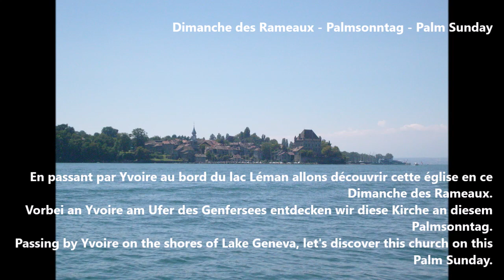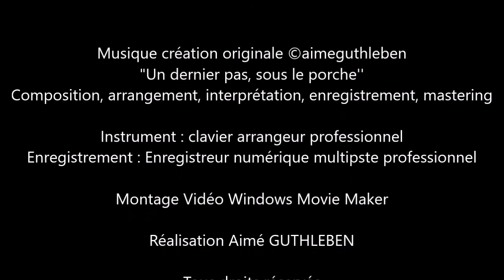Yvoire, Lac LEMAN pour le Dimanche des Rameaux - Palmsonntag - Palm Sunday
,Les commentaires sont verrouillé volontairement pour cette vidéo
Comments are intentionally locked for this video.
Kommentare sind absichtlich gesperrt für dieses Video.

Dimanche des Rameaux
En passant par Yvoire au bord du lac Léman en voyage virtuel,  allons découvrir une nouvelle fois cette église en ce Dimanche des Rameaux.
Ainsi je vous emporte avec moi dans cette période particulière vers la fin  du Carême le jeudi Saint et cela avec mes images d'Yvoire au bord du lac Léman prises il y a des années.
Une nouvelle fois et cela durera encore longtemps, tant que je le pourrais ; je n'oubliais personne, et aujourd'hui lors de la mise en ligne en ce Dimanche des Rameaux,  rien ni personne, n'est oublié.
Que Chacun trouve un sens en chaque chose mais n'oublie pas son prochain, ses amis, proches et parents, lors de ce temps si particulier car 2 ans après le début de la pandémie  nous sommes toujours face à cette maladie et ses variants avec de si nombreuses vie perdues.
En ce jour de plus, je n'oublie pas les personnes malades et souffrantes de quelconques maladies. Celles et ceux qui sont seules également. Celles et ceux qui ont perdu un proche, un ami, et toutes les personnes qui se posent des questions sur la suite de leur vie, avec ce qui se passe au loin ou chez nous.
Mes prières, ma Foi et mon Espérance va à vous, toutes et tous qui allez bien ou moins bien. Personne n'est oublié lorsque j'allume une bougie ou un cierge ou quand je prie.
Bon Dimanche des Rameaux.

Palm Sunday
Passing through Yvoire on the shores of Lake Geneva on a virtual trip, let's discover this church once again on this Palm Sunday.
So I take you with me in this particular period towards the end of Lent on Holy Thursday and this with my images of Yvoire on the shores of Lake Geneva taken years ago.
Once again and it will last a long time, as long as I can; I forgot no one, and today when going online on this Palm Sunday, nothing and no one is forgotten.
May everyone find meaning in everything but do not forget their neighbour, their friends, loved ones and parents, during this very special time because 2 years after the start of the pandemic we are still facing this disease and its variants with many so many lives lost.
On this day again, I do not forget the sick and suffering from any disease. Those who are alone too. Those who have lost a loved one, a friend, and all those who are wondering about the rest of their lives, with what is happening far away or at home.
My prayers, my Faith and my Hope go out to you, all of you who are doing well or less well. No one is forgotten when I light a candle or a candle or when I pray.

Palmsonntag
Lassen Sie uns auf einer virtuellen Reise durch Yvoire am Ufer des Genfersees diese Kirche an diesem Palmsonntag noch einmal entdecken.
So nehme ich Sie mit in diese besondere Zeit gegen Ende der Fastenzeit am Gründonnerstag und dies mit meinen vor Jahren aufgenommenen Bildern von Yvoire am Ufer des Genfersees.
Noch einmal, und es wird lange dauern, solange ich kann; Ich habe niemanden vergessen, und wenn ich heute an diesem Palmsonntag online gehe, wird nichts und niemand vergessen.
Mögen alle in allem einen Sinn finden, aber vergessen Sie in dieser ganz besonderen Zeit nicht ihren Nächsten, ihre Freunde, Angehörigen und Eltern, denn 2 Jahre nach Beginn der Pandemie sind wir immer noch mit dieser Krankheit und ihren Varianten konfrontiert, bei der so viele Menschenleben verloren gehen .
Auch an diesem Tag vergesse ich die Kranken und Leidenden an keiner Krankheit. Diejenigen, die auch alleine sind. Diejenigen, die einen geliebten Menschen, einen Freund verloren haben, und alle, die sich über den Rest ihres Lebens Gedanken machen, was weit weg oder zu Hause passiert.
Meine Gebete, mein Glaube und meine Hoffnung gehen an euch alle, denen es gut oder weniger gut geht. Niemand wird vergessen, wenn ich eine Kerze oder eine Kerze anzünde oder wenn ich bete.
Schönen Palmsonntag.

Images Originales  A. GUTHLEBEN de  2016/2020

Musique création originale ©aimeguthleben "Un dernier pas, sous le porche''

Avril   2022